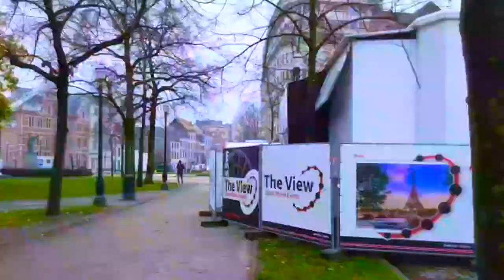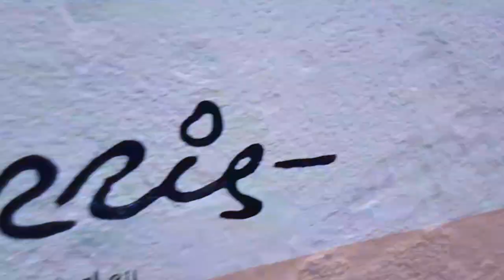Brussels Comic strip walk